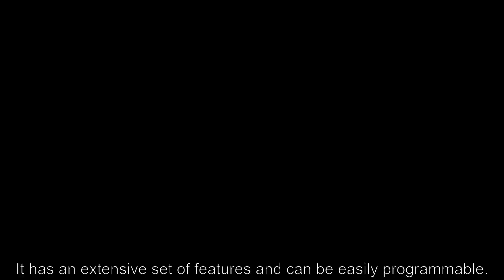GAL18V10B-10LP Programmable Logic ICs - Avaq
The GAL18V10, at 7.5 ns maximum propagation delay time, combines a high performance CMOS process with Electrically Erasable (E2) floating gate technology to provide a very flexible 20-pinPLD. CMOS circuitry allows the GAL18V10 to consume much lesspower when compared to its bipolar counterparts. The E2 technology offers high speed (less than100ms) erase times, providing the abilityto reprogram or reconfigure the device quickly and efficiently.
By building on the popular 22V10 architecture, the GAL18V10eliminates the learning curve usually associated with using a newdevice architecture. The generic architecture provides maximumdesign flexibility by allowing the Output Logic Macrocell (OLMC)to be configured by the user. The GAL18V10 OLMC is fully compatible with the OLMC in standard bipolar and CMOS 22V10 devices.
Unique test circuitry and reprogrammable cells allow complete AC,DC, and functional testing during manufacture. As a result, LatticeSemiconductor delivers 100% field programmability and functionality of all GAL products. In addition, 100 erase/write cycles anddata retention in excess of 20 years are specified.